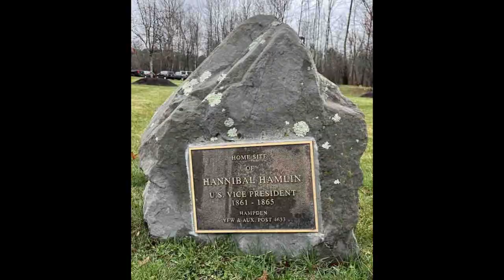Hannibal Hamlin: abolitionist, vice president — and a doughnut fan?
Born in Maine’s Oxford County in 1809, Hannibal Hamlin published a weekly newspaper for a few years before becoming a lawyer. After marrying Sarah Jane Emery in 1833, he moved to Hampden in Penobscot County to practice law. The Hamlins built a two-story brick house on Hampden’s main road. Sarah died in 1855; a year later Hamlin married her half-sister, Ellen Vesta Emery, who was 20 years younger than Sarah. After he became vice president, Hamlin and his family lived in Hampden until the Civil War began; he sold the house and moved to Bangor so he could live near the railroad station (in case he was needed in Washington, D.C.). His Hampden house was torn down in the mid-20th century, and a new business appeared on the site in the 20-teens.